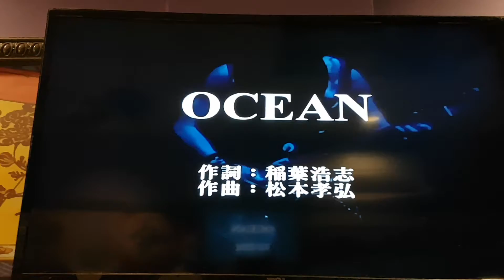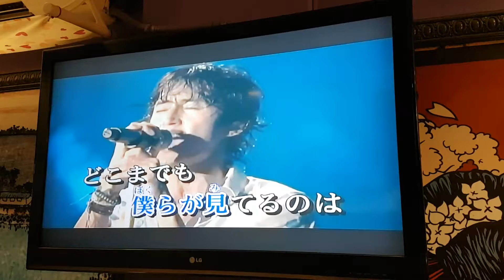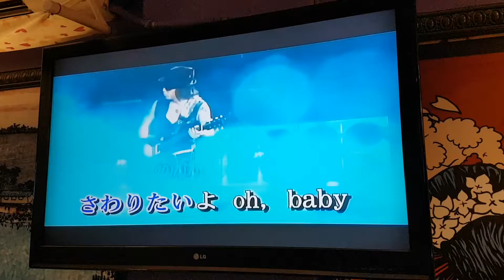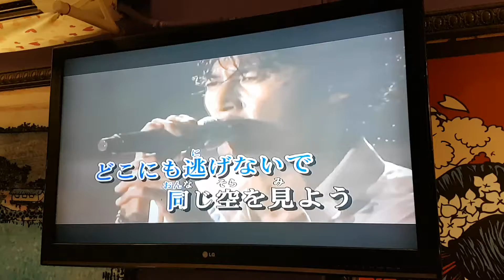OCEAN cover 新竹川哥（（20190630于哈啦））